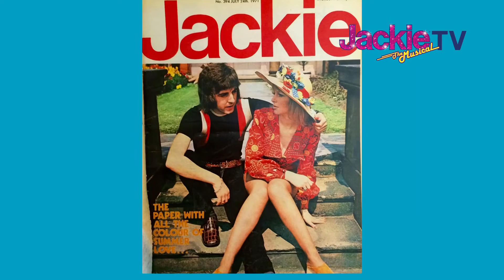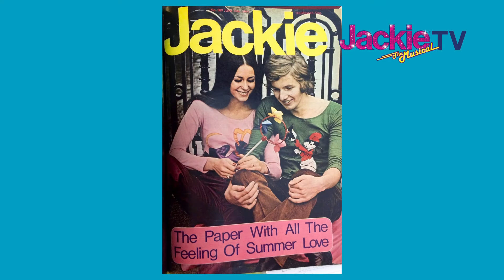Jackie TV: Nina Myskow interviews Jackie The Musical's Janet Dibley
Inspired by the iconic Jackie magazine, Jackie The Musical tours Spring/Summer 2016. Playing the character of Jackie is Janet Dibley, interviewed here by our editor-in-chief Nina Myskow.

2016 Tour Dates: 10-12 March - DUNDEE Gardyne Theatre / 15-19 March - COVENTRY Belgrade Theatre / 22-26 March - BROMLEY Churchill Theatre / 29 March – 2 April - BRADFORD Alhambra Theatre / 5-9 April - BRIGHTON Theatre Royal / 12-16 April - EDINBURGH King’s Theatre / 19-23 April - BLACKPOOL Grand Theatre / 26-30 April - PERTH Concert Hall / 10-14 May - WYCOMBE Swan / 17-21 May - MANCHESTER Opera House / 24-28 May - BIRMINGHAM Alexandra Theatre / 31 May – 04 June - STOKE Regent Theatre / 7-11 June - WIMBLEDON New Theatre / 14-18 June - DARTFORD Orchard Theatre / 21-25 June - MALVERN Festival Theatre / 28 June – 2 July - LIVERPOOL Empire / 5 July – 9 July - SUNDERLAND Empire Theatre / 12-16 July - INVERNESS Eden Court / 19-23 July – ABERDEEN His Majesty’s Theatre / 26–30 July – GLASGOW Kings Theatre